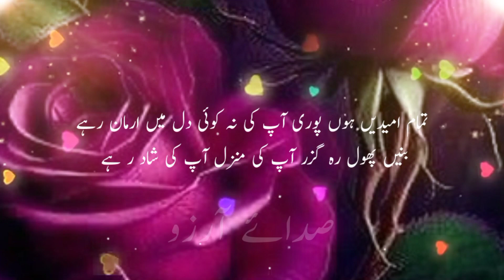Tamam umidein pori hon|birthday poetry | saalgira ki shayari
Happy Birthday Wishes Poetry | Birthday Poetry | Urdu Shayari  @sada-e-aarzoo1866
Happy Birthday Poetry | Birthday Wish Poem by sada-e-aarzoo

🌷👇BIRTHDAY VIDEOS LINK👇 🌷

  👉 your searches 🌷
birthday poetry
birthday song
happy birthday
 birthday to you
 birthday to you song
birthday wishes
 birthday video
happy birthday wishes
birthday shayari
birthday dua
happy birthday status
 birthday to you ji
 birthday song status video

  💞🌹HELLO FRIEND🌹💞
Thiis is Sada-e-Aarzo -here you can find
*  Birthday wishes in Urdu and English
 *  Urdu quotes
 *  Poetry about all types
 *  Subha bekhair  and Good morning

*NOTE*
Whatever  quotations  and poetry  Urdu quotes- Poetry about all types-Birthday wishes in Urdu and English-status video subha bekhair I do - I take all of them books - Pinterest and Google.I am neither a poet nor a writer  I am only a narrator.. I just presented the beautiful words in my own way and style
سالگرہ کی شاعری سالگرہ کا سٹیٹس